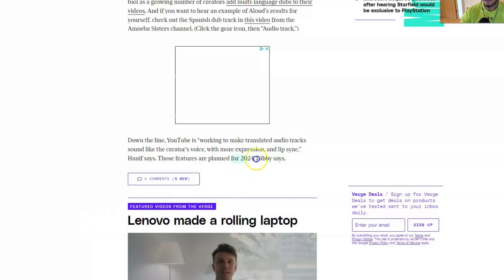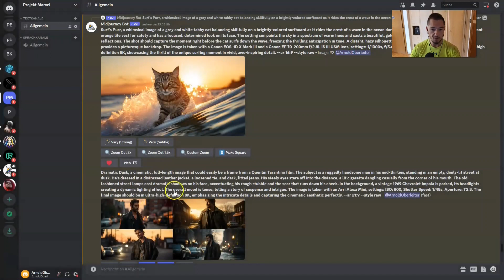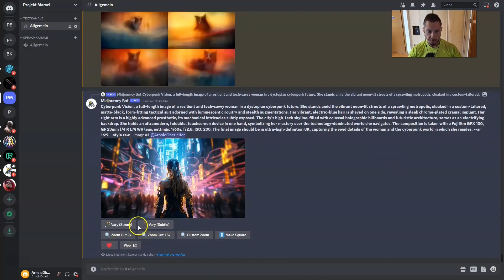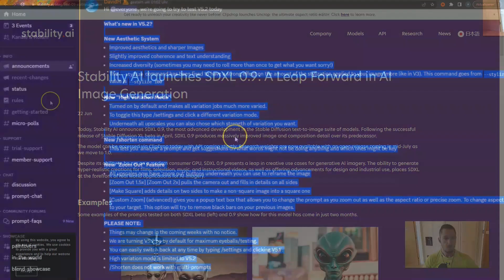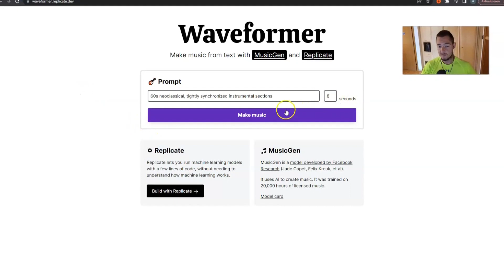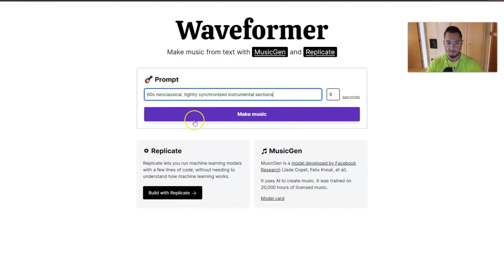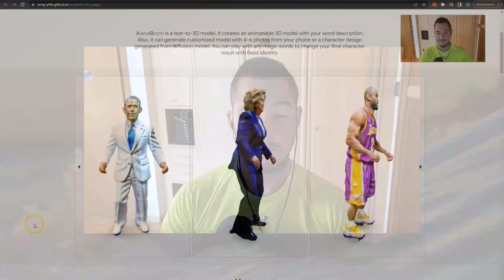KI-News [Midjoureny, Meta, Youtube & mehr] SCHNELL und auf den PUNKT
Die aktuellsten KI-News – schnell und präzise! In dieser Ausgabe behandeln wir die neuesten Entwicklungen bei Midjourney, Meta, YouTube und mehr.

Dieses Video bringt dir:

Ein Update auf die Version 5.2 von Midjourney.

Ich bringe dir die heißesten News im KI-Bereich direkt und unkompliziert auf deinen Bildschirm.